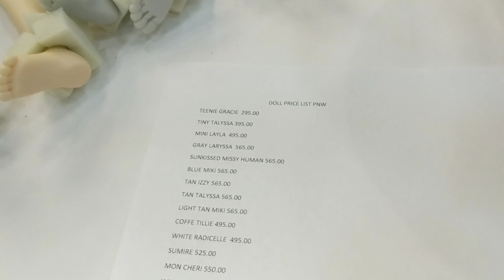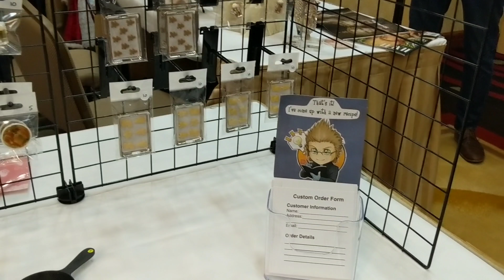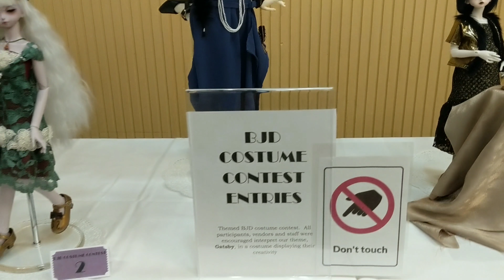Pacific Northwest BJD Expo Sales Room